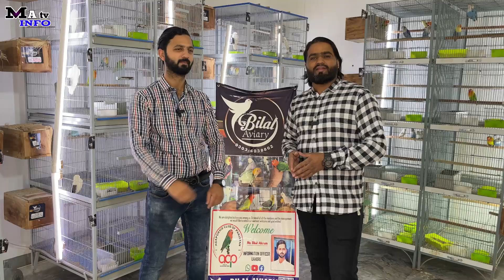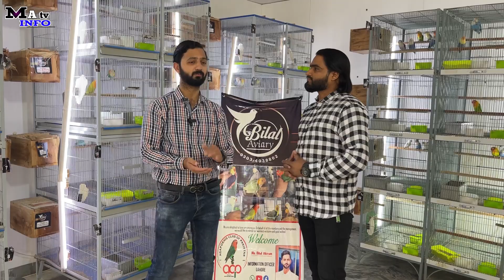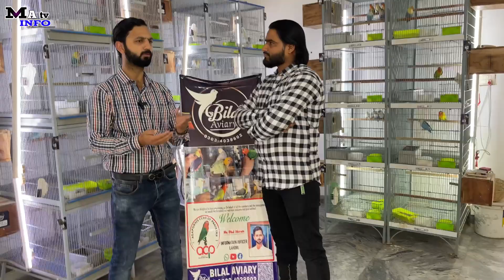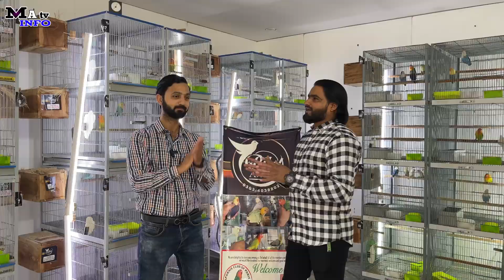Love Bird Low Investment High Profit Business idea | Love birds Farming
Hay Viewer This Is mubashir ALi And Today I am interviewing About such As Amaizing Business Related to Top Trend Business.
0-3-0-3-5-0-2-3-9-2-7